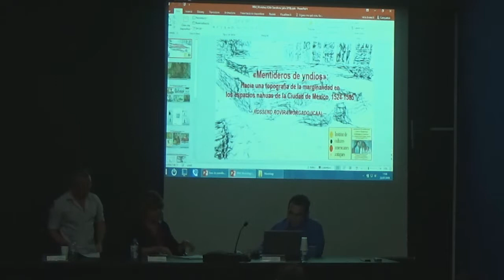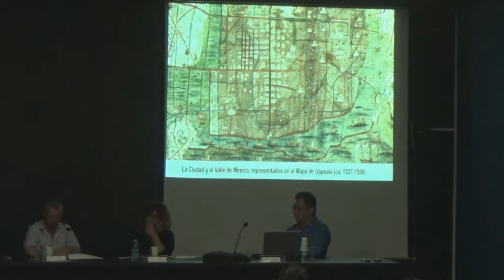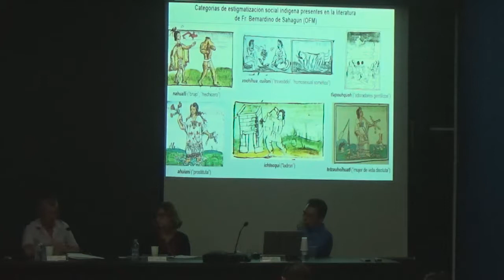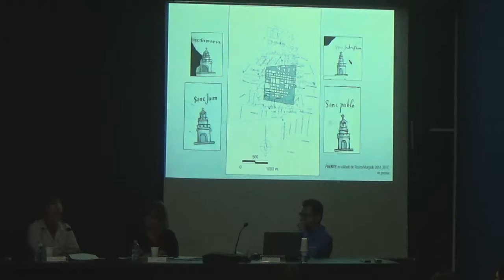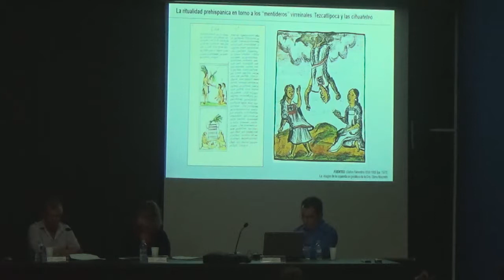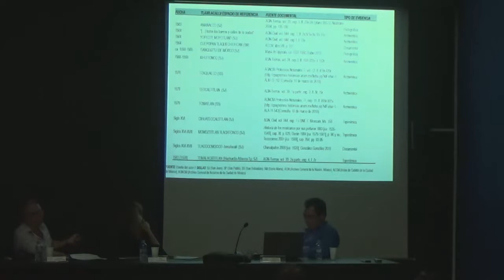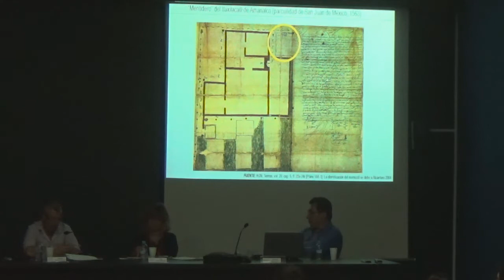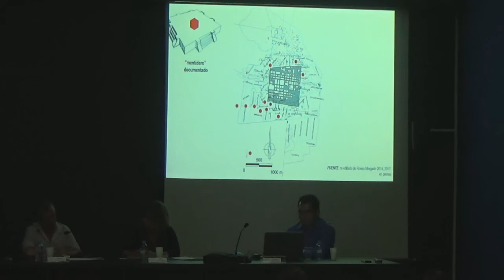Cicle de conferències de l'Institut de Cultures Americanes Antigues. Part 2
Apropiación de instituciones y saberes (lingüísticos, tecnológicos y artísticos): su re-significación por los pueblos indígenas americanos, siglos XVI a XXI. "«Mentideros de yndios»: hacia una topografía de la marginalidad en los espacios nahuas de la Ciudad de México,  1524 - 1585". Rossend Rovira Morgado. Institut de Cultures Americanes Antigues.